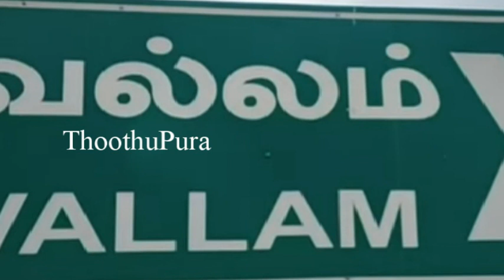தஞ்சாவூர் காயிதே மில்லத் நகரைச் சேர்ந்த அசிலா செய்ததை பாருங்க | Thoothupura